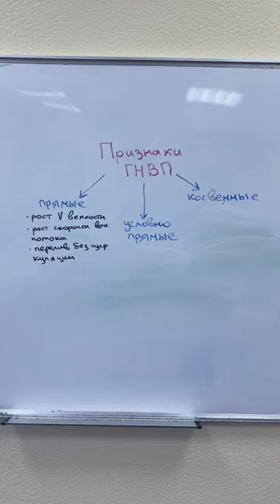Признаки ГНВП, ч.2